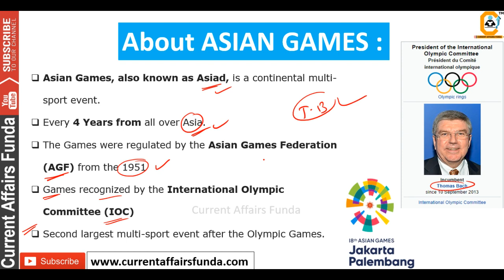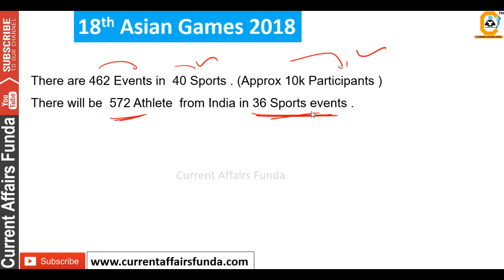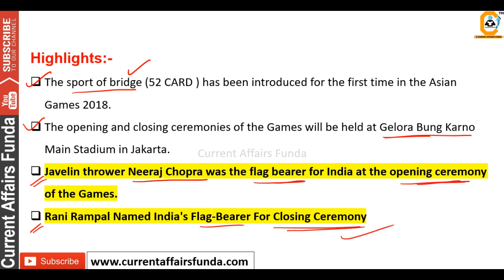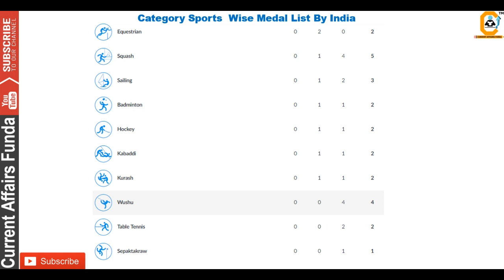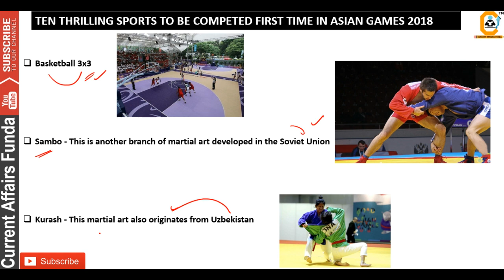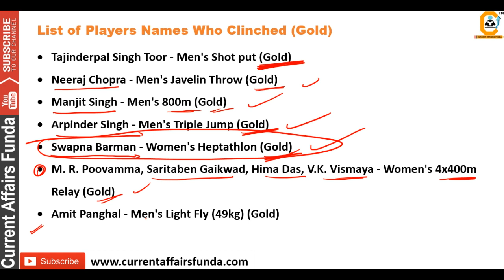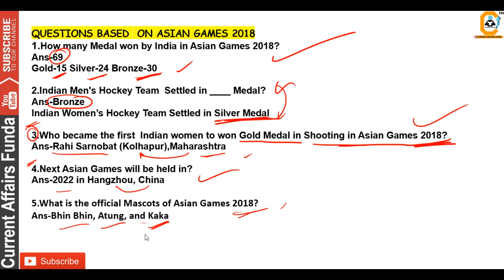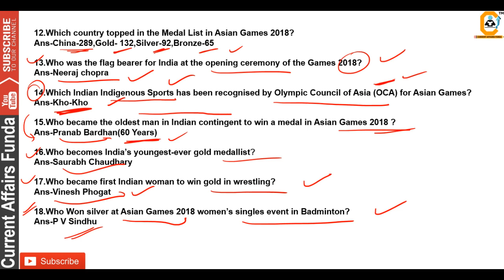Asian Games 2018 FULL CURRENT AFFAIRS (भारत का दबदबा ) 2 SEP 2018 Fully UPDATED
Total Medal Winners List in Asian Games 2018

Archery

Muskan Kirar, Madhumita Kumari, Jyothi Surekha Vennam - Women's Team Compound (Silver)

Abhishek Verma, Rajat Chauhan, Aman Saini - Men's Team Compound (Silver)

Athletics

Tajinderpal Singh Toor - Men's Shot put (Gold)

Neeraj Chopra - Men's Javelin Throw (Gold)

Manjit Singh - Men's 800m (Gold)

Arpinder Singh - Men's Triple Jump (Gold)

Swapna Barman - Women's Heptathlon (Gold)

Jinson Johnson - Men's 1500m (Gold),
Men's 800m (Silver)

M. R. Poovamma, Saritaben Gaikwad, Hima Das, V.K. Vismaya - Women's 4x400m Relay (Gold)

Hima Das - Women's 400m (Silver)

Muhammad Anas - Men's 400m (Silver)

Dutee Chand - Women's 100m and 200m (Silver)

Dharun Ayyasamy - Men's 400m Hurdles (Silver)

Sudha Singh - Women's 3000m Steeplechase (Silver)

Neena Varakil - Women's Long jump (Silver)

Rajiv Arokia, Muhammed Anas, Hima Das, M. R. Poovamma - Mixed 4 x 400 metres relay (Silver)

Dharun Ayyasamy, Kunhu Mohammed, Rajiv Arokia, Muhammed Anas - Men's 4x400m Relay (Silver)

PU Chitra - Women's 1500 m (Bronze)

Seema Punia - Women's Discus Throw (Bronze)

Badminton

Pusarla Venkata Sindhu - Women's Singles (Silver)

Saina Nehwal - Women's Singles (Bronze)

Boxing

Amit Panghal - Men's Light Fly (49kg) (Gold)

Vikas Krishan Yadav - Men's Middle (75kg) (Bronze)

Bridge

Pranab Bardhan, Shibhnath Sarkar - Men's Pair (Gold)

Sumit Mukherjee, Debabrata Majumder, Jaggy Shivdasani, Rajeshwar Tewari, Ajay Khare, Raju Tolani - Men's Team (Bronze)

Bachiraju Satyanarayana, Rajeev Khandelwal, Gopinath Manna, Himani Khandelwal, Hema Deora, Kiran Nadar - Mixed Team (Bronze)

Equestrian

Fouaad Mirza - Individual Eventing (Silver)

Fouaad Mirza, Rakesh Kumar, Ashish Malik, Jitender Singh - Team Eventing (Silver)

Hockey

Indian Men's Team - Men's Tournament (Bronze)

Indian Women's Team - Women's Tournament (Silver)
Kabaddi

Kurash

Pincky Balhara - Women's 52 kg (Silver)

Malaprabha Jadhav - Women's 52kg (Bronze)

Rowing

Sawarn Singh, Dattu Baban Bhokanal, Om Prakash, Sukhmeet Singh - Men's Quadruple Sculls (Gold)

Dushyant Chauhan - Men's Lightweight single sculls (Bronze)

Rohit Kumar, Bhagwan Singh - Men's Lightweight double sculls (Bronze)

Sailing

Shweta Shervegar, Varsha Gautham - 49er FX women (Silver)

Harshita Tomar - Mixed Open Laser 4.7 (Bronze)

Varun Thakkar, Ganapathy Chengappa - 49er Men (Bronze)

Sepak takraw

Indian Men's Team - Men's Team Regu (Bronze)
Shooting

Saurabh Chaudhary - Men's 10-metre air pistol (Gold)

Rahi Sarnobat - Women's 25-metre pistol (Gold)

Deepak Kumar - Men's 10-metre air rifle (Silver)

Lakshay Sheoran - Men's trap (Silver)

Sanjeev Rajput - Men's 50-metre rifle three positions (Silver)

Shardul Vihan - Men's double trap (Silver)

Ravi Kumar, Apurvi Chandela - 10-metre air rifle mixed team (Bronze)

Abhishek Verma - Men's 10-metre air pistol (Bronze)

Heena Sidhu - Women's 10-metre air pistol (Bronze)

Squash

Saurav Ghosal - Men's singles (Bronze)

Joshna Chinappa - Women's singles (Bronze)

Dipika Pallikal Karthik - Women's singles (Bronze)

Dipika Pallikal Karthik, Joshna Chinappa, Tanvi Khanna, Sunayna Kuruvilla - Women's Team (Silver)

Saurav Ghosal, Harinder Pal Sandhu, Ramit Tandon, Mahesh Mangaonkar - Men's Team (Bronze)
Table Tennis

Sathiyan Gnanasekaran, Achanta Sharath Kamal, Anthony Amalraj, Harmeet Desai, Manav Thakkar - Men's Team (Bronze)

Achanta Sharath Kamal, Manika Batra - Mixed doubles (Bronze)

Tennis

Rohan Bopanna, Divij Sharan - Men's Doubles (Gold)

Ankita Raina - Women's Singles (Bronze)

Prajnesh Gunneswaran - Men's Singles (Bronze)

Wrestling

Bajrang Punia - Men's freestyle 65 kg (Gold)

Vinesh Phogat - Women's freestyle 50 kg (Gold)

Divya Kakran - Women's freestyle 68 kg (Bronze)

Wushu

Roshibina Naorem - Women's Sanda 60 kg (Bronze)

Santhosh Kumar - Men's Sanda 56 kg (Bronze)

Surya Bhanu Pratap Singh - Men's Sanda 60 kg (Bronze)

Narender Grewal - Men's Sanda 65 kg (Bronze)